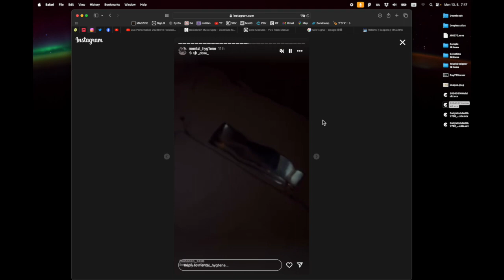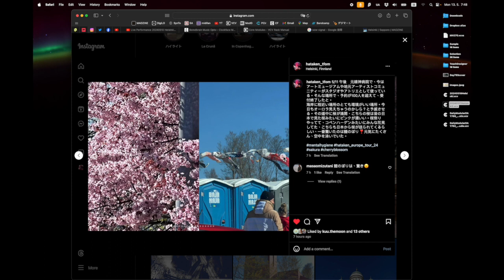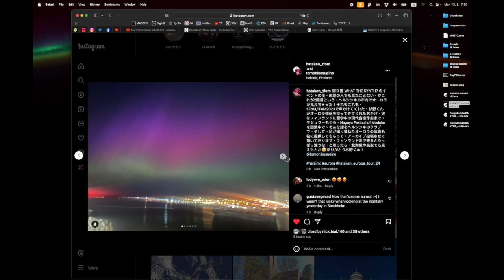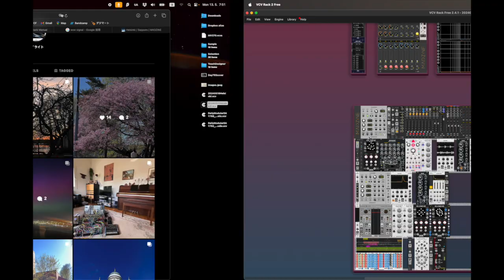赫爾辛基報告（下） - 每日模組合成器 Daily Modular Synth with MADZINE Day 795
剛結束的赫爾辛基演出紀錄

我是 MAD, 旅居日本與歐洲的藝術家，進行聲音設計教學已經超過十年，Patreon 計畫是我從2022年中開始實施、給予台灣朋友免費聲音設計課程的計畫。這個計畫現在每個月產生40堂個人課程、2次小組討論的貢獻，希望漸漸能降低台灣在聲音設計這塊上的學習門檻。